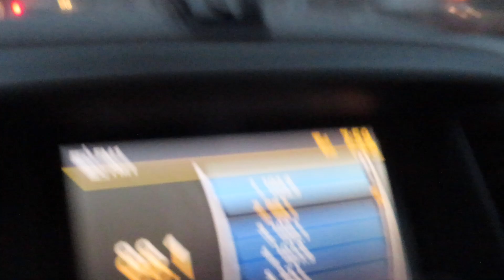A WET HALLOWEEN!!!! StarrVlogs 10-31-24 (Day-3958)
Song Of The Day: "When Lightening Strikes"- KISS

My Equipment (With Links)
Camera: GoPro Hero 9
Camera: iPhone 13 Pro
MacBook Pro (2019)